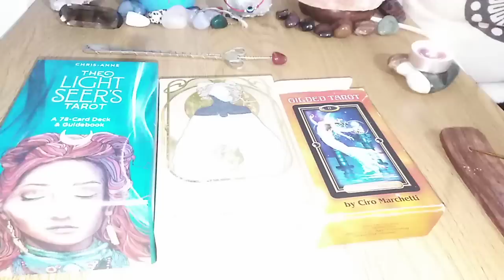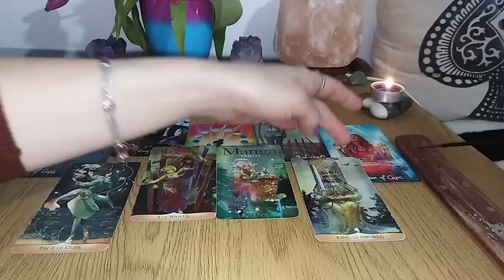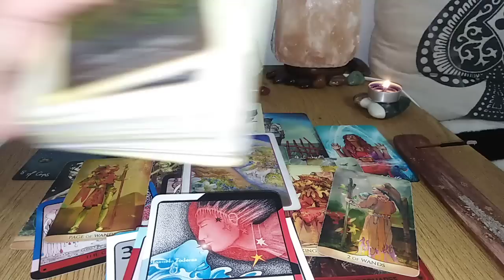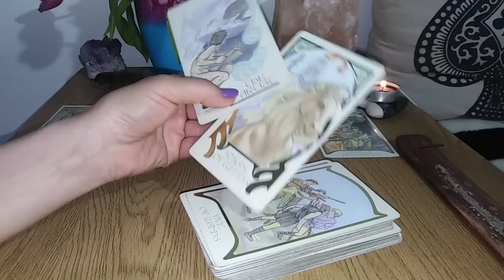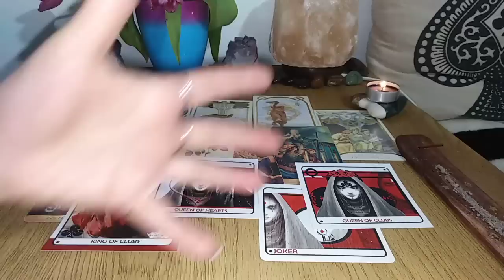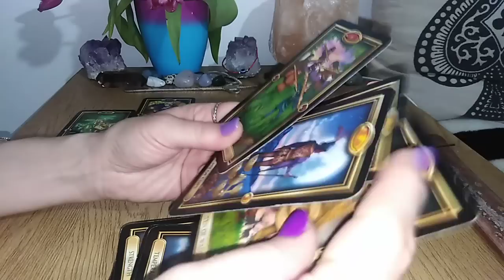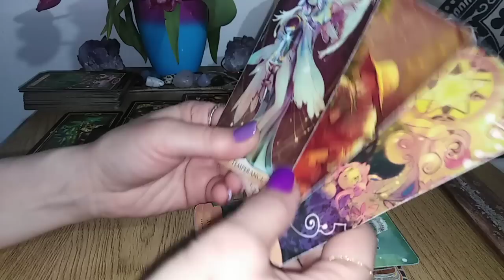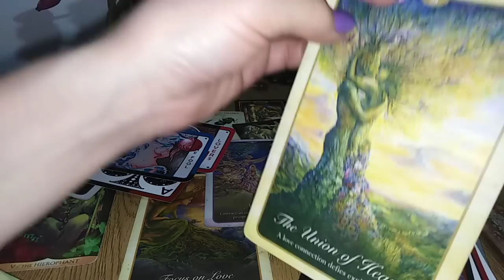GANDURILE LOR DESPRE VOI , IN ACEASTA PERIOADA - LA ALEGERE -ATEMPORAL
INTRO - 0:00
NR 1 - 01:13
NR 2 - 30:43